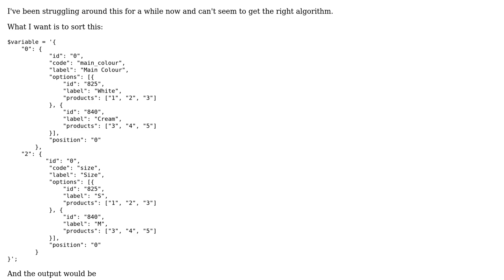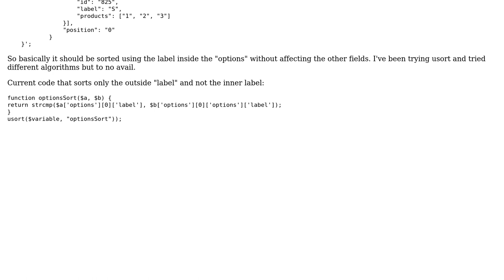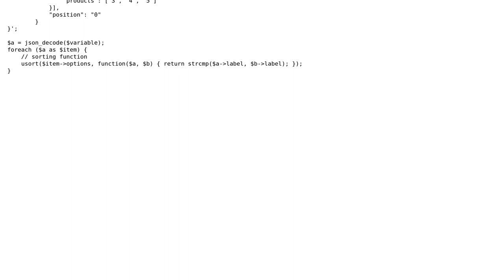Sorting only a part of object/array in PHP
With thanks & praise to God, and with thanks to the many people who have made this project possible! You are responsible for your own actions.